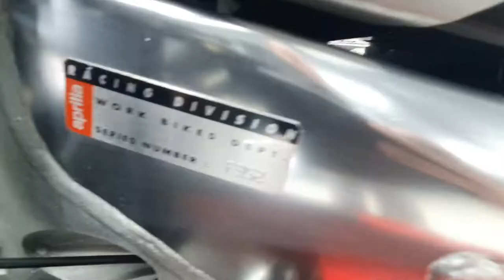Aprilia RS 250 1995 Loris Reggiani